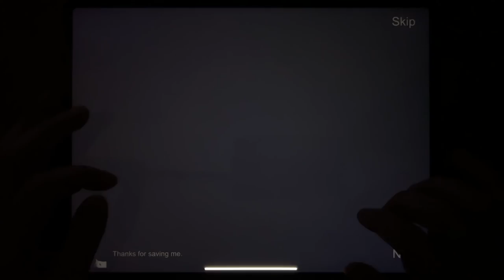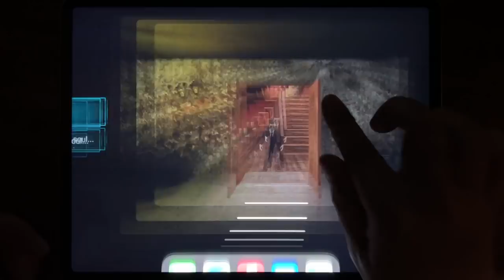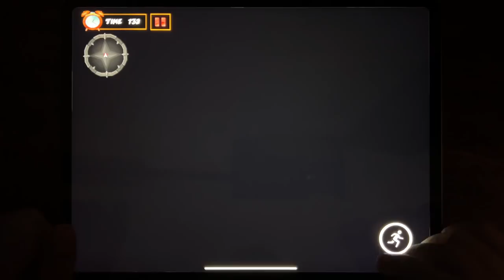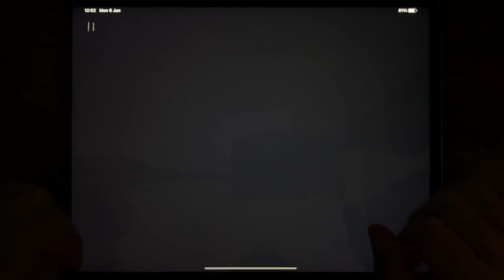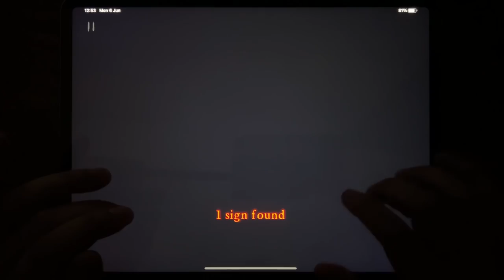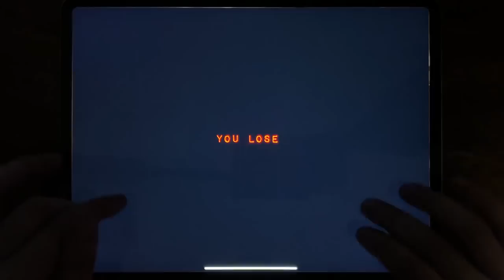Horror Clown, Butcher Room, Origins 3, Evil Doll, Scary Evil Nun once Again, Bendy, Slender Free...